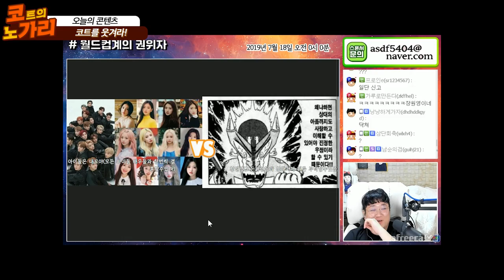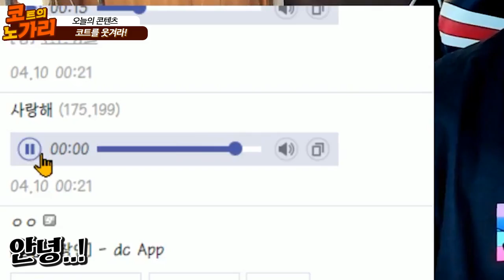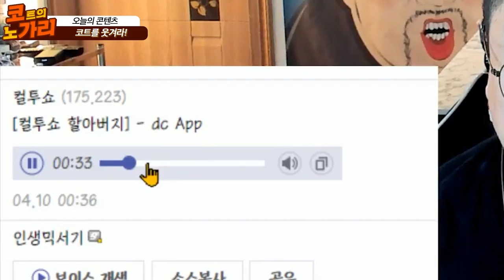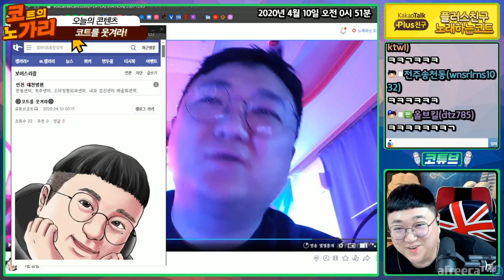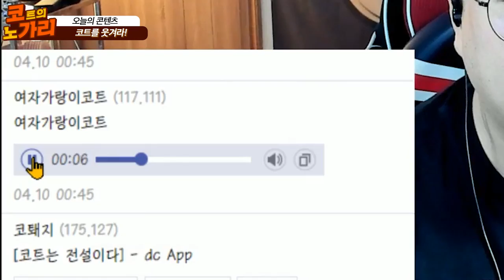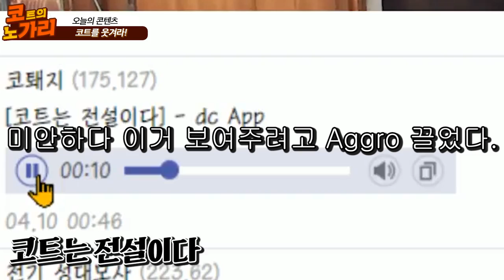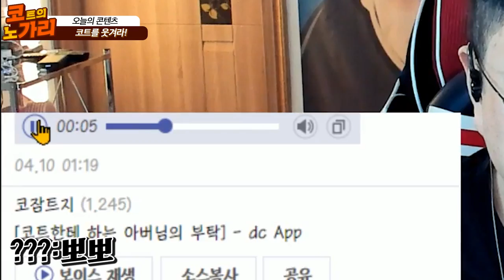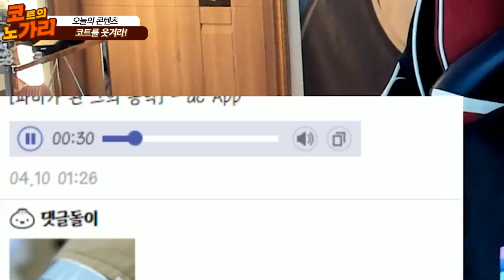🤣2020 코트를웃겨라 레전드🤣 파트너BJ가된 코트의 다이어트공약 [노래하는코트]